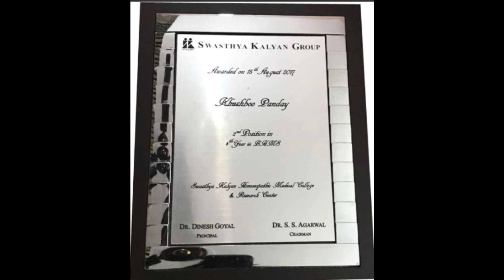SAHAS HOMEOPATHIC | ONLINE CONSULTATION@ +91-7249999404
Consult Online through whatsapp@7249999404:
Dr. Naveen Pandey (BHMS )is currently practicing in Haldwani, Uttarakhand
Dr Khushbu Pandey ( BHMS, MD HOMEOPATHY, RESEARCH SCHOLAR) is currently practicing in
Haldwani, Uttarakhand.
For complete treatment please pay the fee:
Name
Age
Brief Described Health problem:

Video Schedule:
1 Video every Alternate day at 1 pm